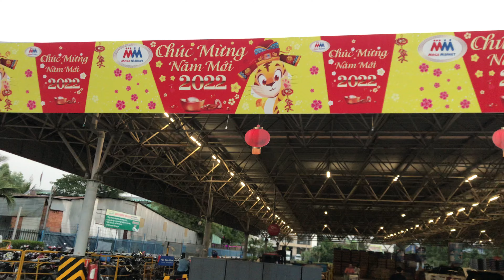Mega An Giang có trang trí xuân mà chưa có người đón xuân